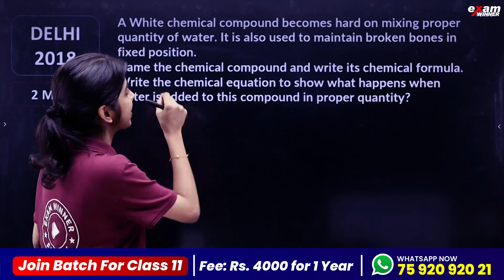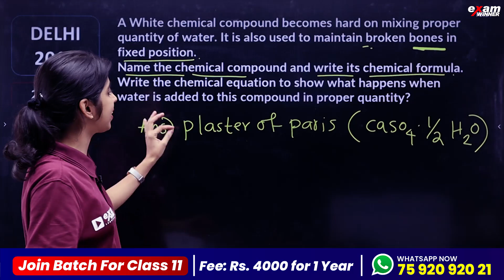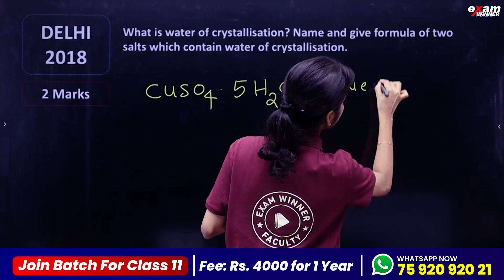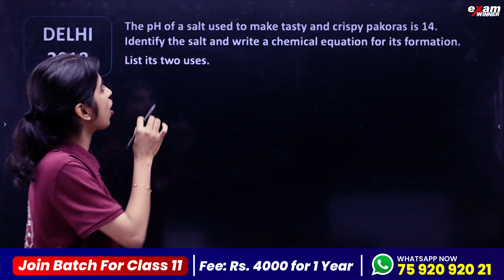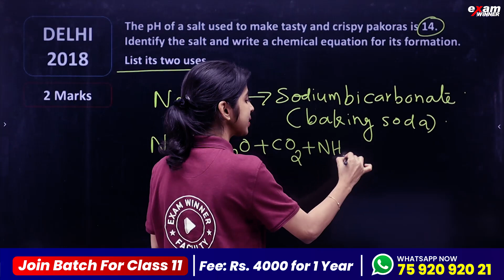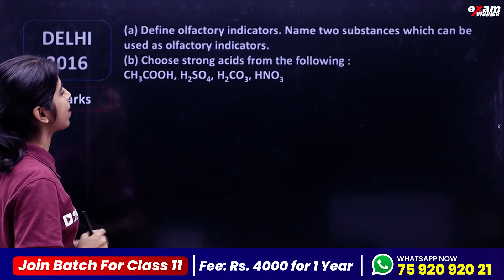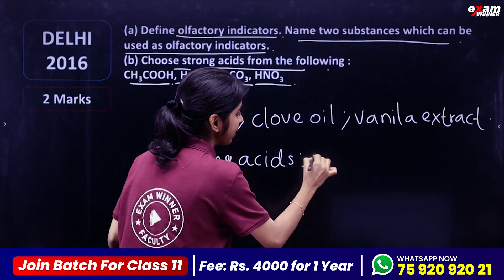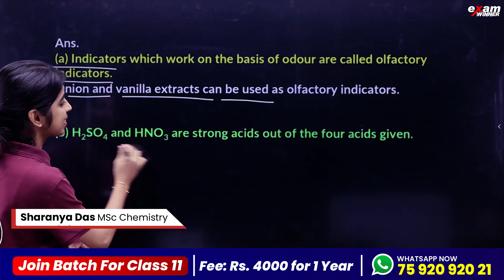CBSE class 10 | Chemistry | Acid Bases & Salts | Sure Questions | Exam Winner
💥For Free Live Class Notes💥 Join Exam Winner CBSE CLASS 10 WhatsApp Community📱📱

class10cbse#class10cbsephysics#class10cbsephysics#examwinnercbsephysics#class10cbsebiology#cbseexamwinner#examwinnercbsebiology#examwinnerclass10cbse#cbseclass10oneshot#cbseclass10fullchapterrevision#class10cbseexamwinner#cbseimporantportions#cbseclass10maths#cbseclass10socialscience#cbseclass10sureshotquestions#Focusareacbseclass10#cbseclass10Chemistry#cbseclass10allchapter#cbsefullchapter#cbseclass10allsubjects